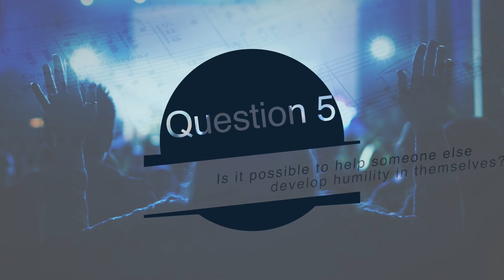Bow Your Knees - Week 4